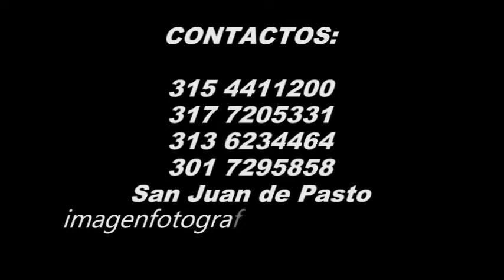PECADORA LOS DEL SABOR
Para Fiestas y Eventos Especiales,
Grupo Musical:"LOS DEL SABOR"

CONTACTOS: CARLOS MUÑOZ

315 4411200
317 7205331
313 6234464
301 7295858